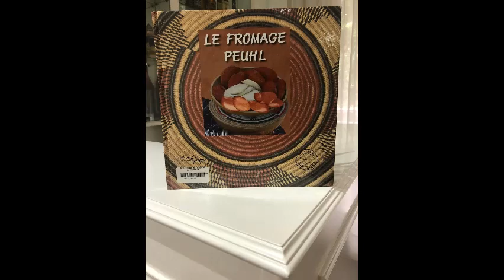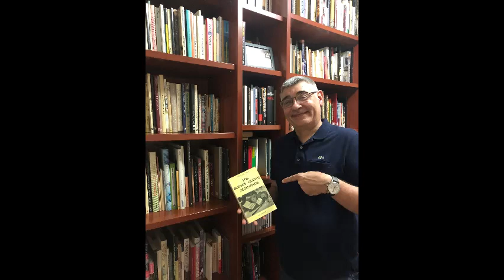Francisco Alcalde-Greatest cheese books-Barcelona-España-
Entrevista a Francisco Alcalde, coleccionista de libros de quesos de Greatest_cheese_books-Barcelona-España, en el programa radial "Cuestión de Quesos",FM102.3, Radio San Patricio, Rafaela, Santa Fe, Argentina.